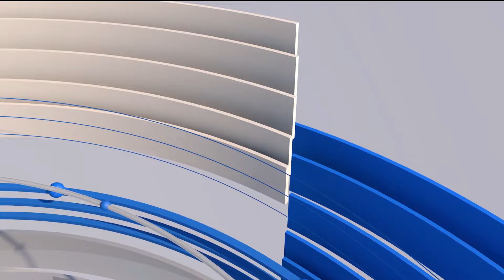JOURNAL HEBDOMADAIRE DU 25 AU 31 AOUT 2024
TITRES :

1.L’incertitude  qui plane sur la rentrée scolaire de ce lundi  2 septembre 2024 ralentit considérablement les ventes de fournitures scolaires sur le marché de Bukavu. Certaines vendeuses attribuent ce calme plat à la situation économique difficile des familles. Plus de détails dans cette édition.
2. La campagne  'Tuinuwe  byashara mupakani" mise en œuvre par l’organisation Initiative pour la paix et les droits humains ( aipeace) visant à accompagner les femmes exerçant de petits commerces transfrontaliers pour améliorer leur niveau socio-économique et l’intégration régionale dans une perspective de cohésion a été organisé le vendredi 30 aout 2024.